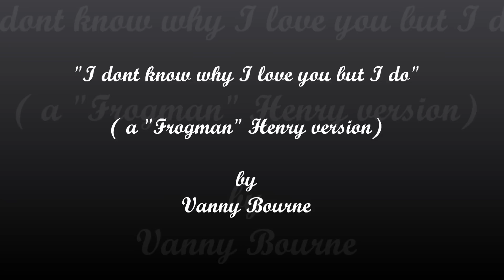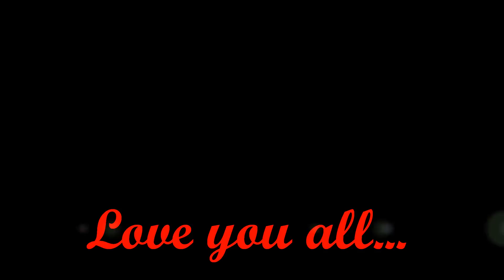I dont know why I love you but I do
A "Frogman" Henry version by Vanny Bourne